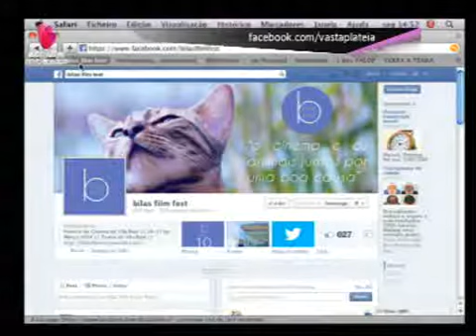Síndrome Acumulador de Animais - SIC Mulher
SOS Animal